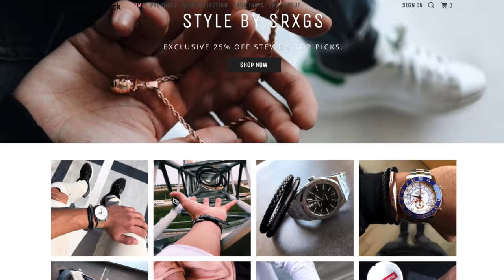5 Things YOU DO That Make You Unhappy | STOP DOING THIS!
Thank you to Rose Gold and Black for sponsoring this video!

Our Address is:
10380 SW Village Center Dr., 240